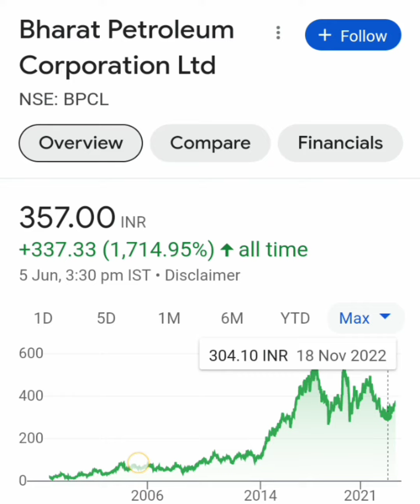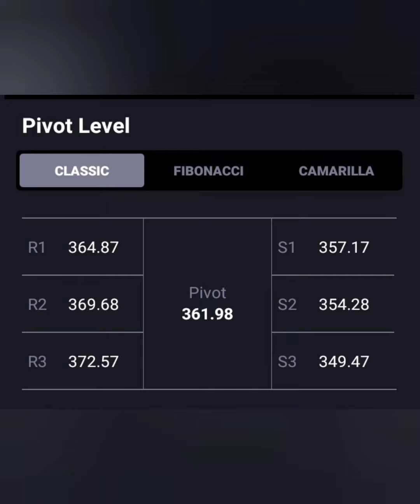BPCL SHARE📈आज लग गया 1% का LC☑️आगे क्या करे➡️BUY HOLD SELL📉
bpcl share target price
bpcl share latest news
bpcl share price target 2022
bpcl share today
bpcl share review
bpcl dividend news